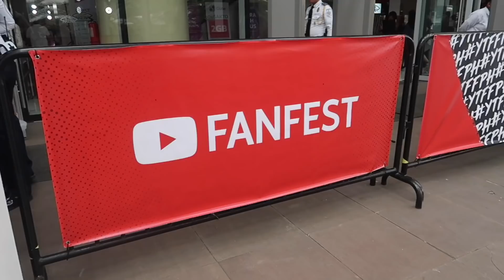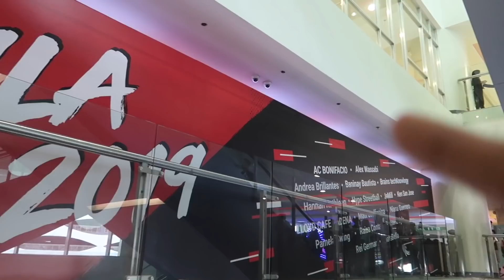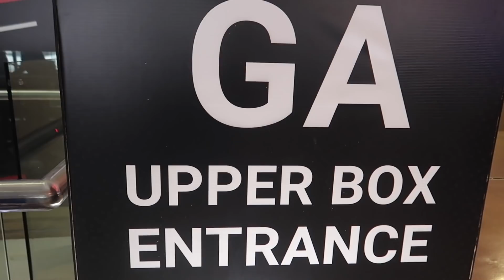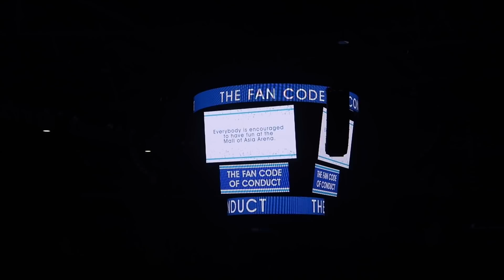Youtube Fanfest Manila 2019! ft. Alex Wassabi, ThatsBella, Pamela Swing & more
Hey Guys! I'm Maverick and I am a Filipino Youtuber. Watch me as I go to the Youtube Fanfest Manila 2019.

Line Up:

Alex Wassabi
JaMill
Andrea Brillantes
Ranz and Niana
Kenneth San Jose
Hannah Kathleen Pangilinan
Rei Germar
ThatsBella
Pamela Swing
Matt Steffanina
AC Bonifacio
Brains Techknowlogy
Hype Steetball

Hosts: Lloyd Cafe Cadena, Raiza Contawi, & Baninay Bautista

Special Guests: Riva Quenery, Donny Pangilinan, Renee Dominique
VLOGKADA (Rozel Basilio, Kyo Quijano, Benedict Cua, Luigi Pacheco), Sam Mangubat, Janine Tenoso, Kimpoy Feliciano, and more.